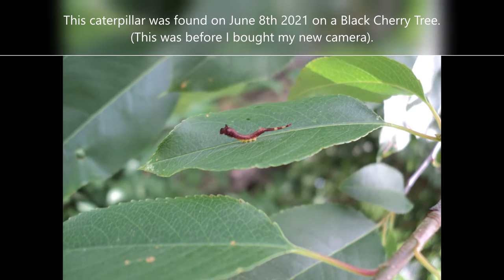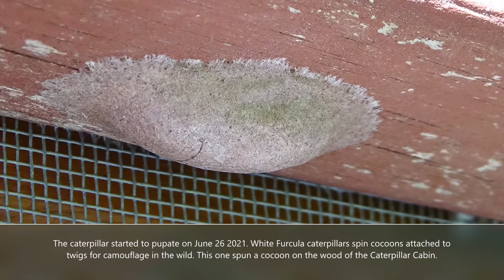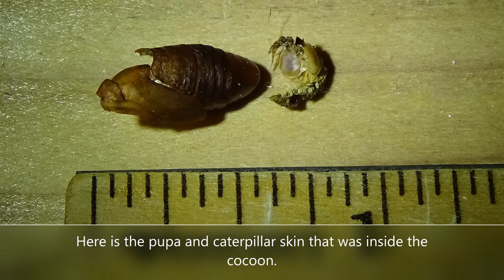The White Furcula (Caterpillars Raised During 2021)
I was not expecting to find this extraordinary caterpillar on Black Cherry leaves. I found it as a small caterpillar, so there is no documentation for an egg. Below are timestamps for the video.
0:10  When I found the caterpillar
0:19  The caterpillar's "tails"
0:48  Caterpillar instars
1:30  Larger caterpillar waving "tails"
2:03  Caterpillar before pupating
2:18  Cocoon
2:46  Moth emerges
3:22  Remaining pupa and caterpillar skin
3:35  Inside of cocoon
The first part of this video was recorded with my old camera since this caterpillar was found before I got my new camera.